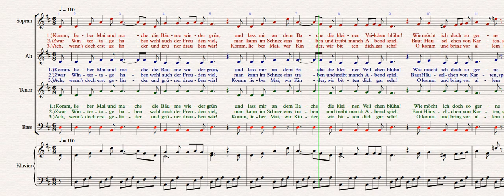Komm lieber Mai Sopran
Text: Christian Adolf Overbeck (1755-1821)
Satz: Bratislav Koschatzky